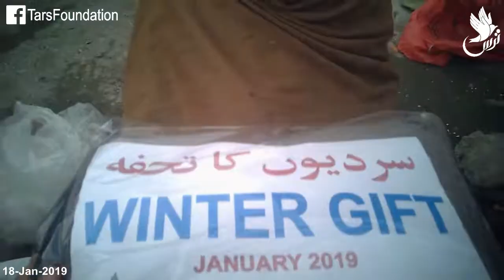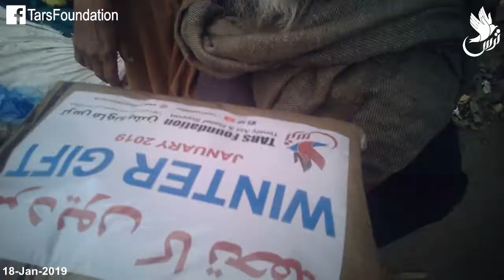TARS Foundation | Winter Gifts Distribution on Roads in the Deserving People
Winter Gifts distribution by TARS Foundation on 19-Jan-2019 in the old hardworking men and other deserving people on different roads of Peshawar Pakistan.